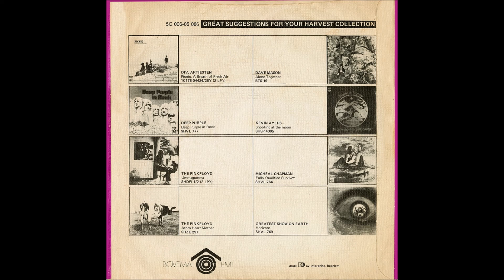Pink Floyd - Free Four (7-inch Version) - Vinyl recording HD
Track - " Free Four "
LP - "  Free Four (45RPM 7''  Single) ''
Label:  Harvest – 5C 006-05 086